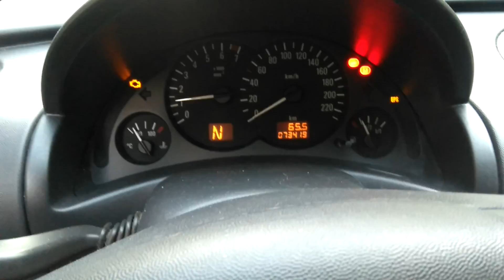Opel Corsa C 1.2 16V Easytronic